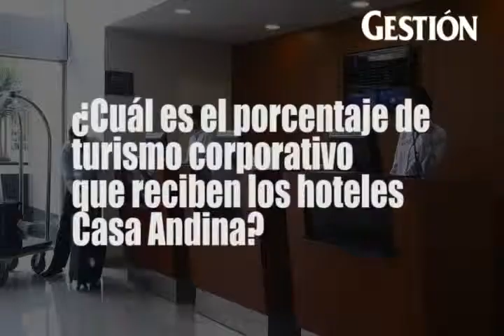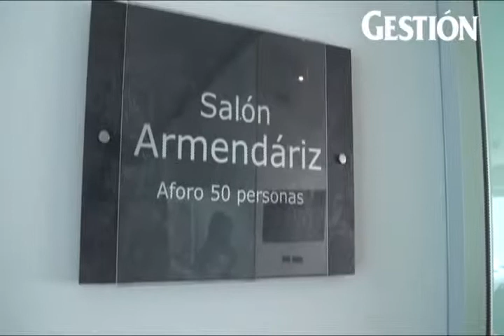Casa Andina invertirá en hoteles para turismo corporativo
Nueva línea Casa Andina Select estará presente en las ciudades más importantes del país.